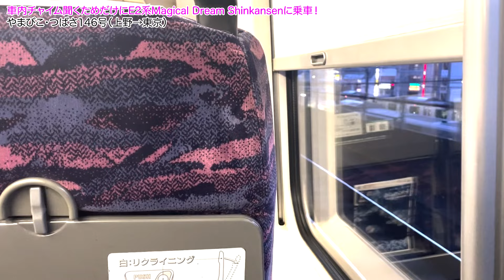【3/15定期運用終了】たまたま来た「Magical Dream Shinkansen」E2系J69編成に初乗車して車内チャイムを聞いてきた！（上野→東京）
※撮影時はマイクを多く使用しています

《再生リスト》